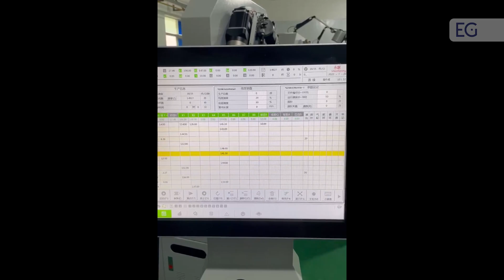Мультиформер для гибки проволоки, модель US-1025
Предлагаем вашему вниманию видео работы мультиформера для гибки проволоки, модель US-1025. С полным описанием и характеристиками вы можете ознакомится, посетив наш сайт